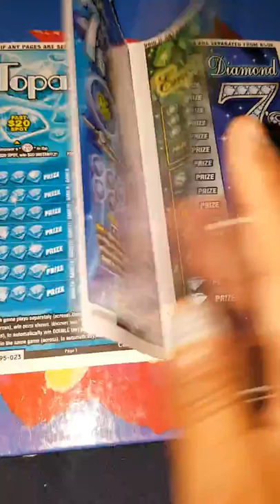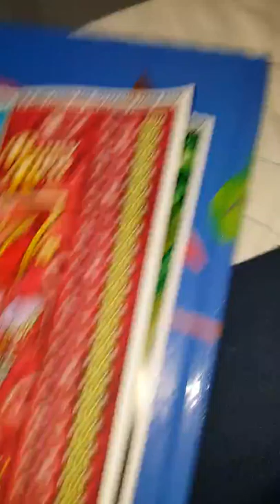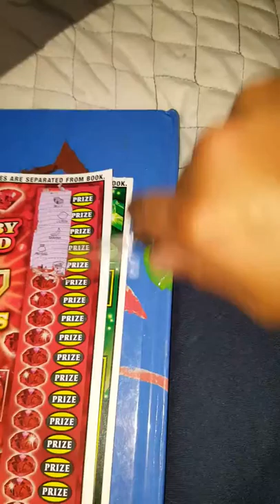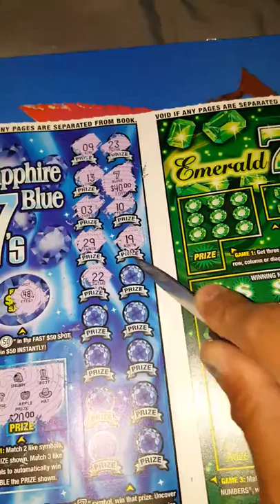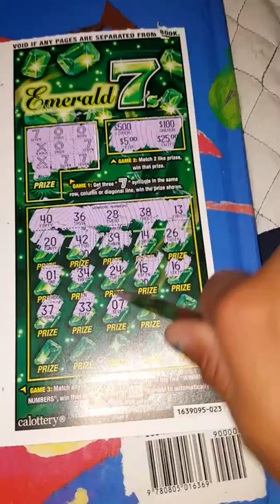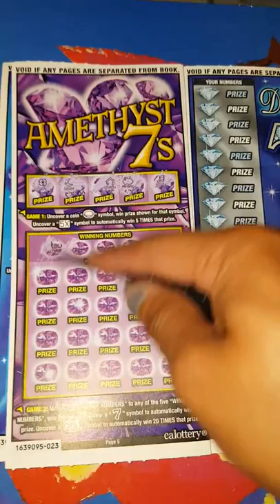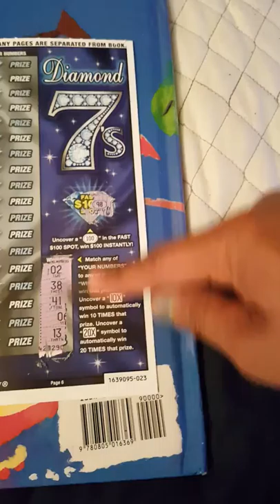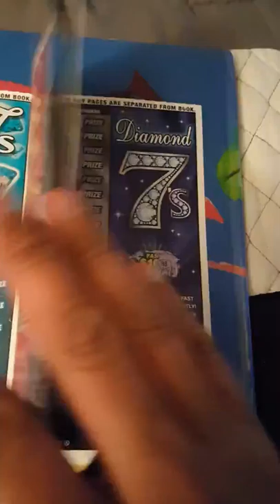DELUXE 7 PLAYBOOK WIN